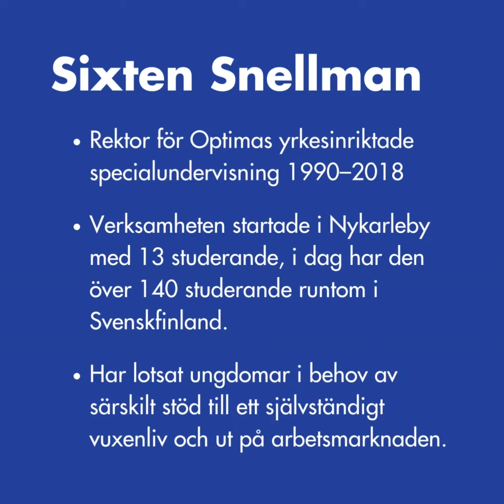Sigfrid Törnqvist-prisets vinnare 2023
Sigfrid Törnqvist-priset är i instiftat av FDUV och ska gå till en person eller aktör som genom sitt bemötande eller på annat sätt gjort en betydande insats för svenskspråkiga personer med intellektuell funktionsnedsättning i Finland.

Priset delas ut vart tredje år i samband med förbundets kongress och har fått sitt namn efter Sigfrid Törnqvist, initiativtagare till Samariterstiftelsen som senare blev FDUV.

Mottagaren av priset 2023 är Sixten Snellman.

Juryns motivering:

Sixten Snellmans pionjärarbete har varit avgörande för svenskspråkig utbildning för personer med intellektuell eller liknande funktionsnedsättning. Under åren 1990–2018 utvecklade Sixten Snellman den yrkesinriktade specialundervisning som vi i dag känner till som Optimas krävande särskilt stöd. Verksamheten startade i Nykarleby med 13 studerande, i dag har den över 140 studerande runtom i Svenskfinland.

Genom sin insats som rektor för Optima har Sixten Snellman lotsat ungdomar med särskilda behov till ett självständigt liv och ut på arbetsmarknaden, samt bidragit till att så sker även i dag. Hans människosyn och värdegrunder lever kvar inom Optimas alla enheter inom krävande särskilt stöd.

Sixten Snellman har bemött både personer med intellektuell funktionsnedsättning och deras anhöriga individuellt. För honom har mötet med människan och en fungerande kommunikation varit a och o. Han har genuint sett potentialen hos målgruppen och velat ge den möjlighet att utvecklas. Som inbiten optimist har han sett möjligheter framom hinder. Samtidigt har han haft både vilja och förmåga att ta tag i och lösa olika slag av kriser och utmaningar.

Sixten Snellman har sagt att hans drivkraft varit att hjälpa människor att få ett bättre liv. Det har han gjort. Genom sin insats har han på ett betydande sätt medverkat till att flertalet svenskspråkiga ungdomar med intellektuell funktionsnedsättning fått en utbildning och tagit avgörande steg mot vuxenliv.